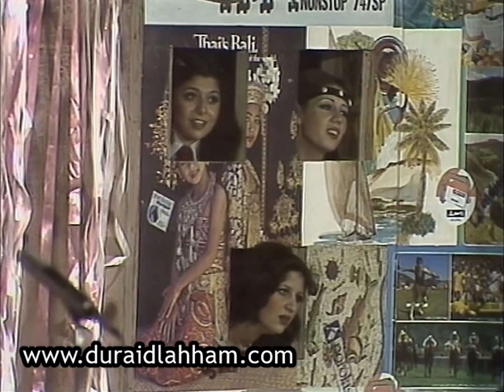كابتن فريق المحطة وقلب الهجوم : الزميل دريد لحام !! وامي بدها ار سي ....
من مسرحية

دريد_لحام : ولد في دمشق في عام 1934 لأب سوري وأم لبنانية من بلدة مشغرة في قضاء البقاع الغربي واسمه حسب الهوية دريد محمد حسن اللحام، متزوج من السيدة هالة بيطار وله ثلاث أبناء وسبعة أحفاد.